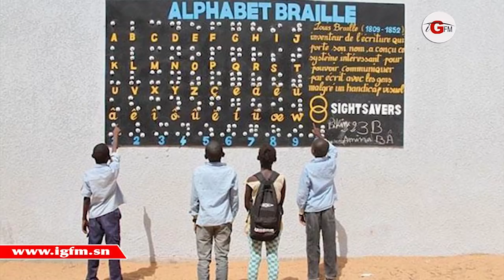Le bulletin d’infos de ce mardi 16 octobre 2018